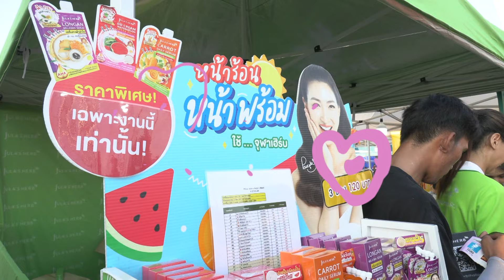ประมวลบรรยากาศความสนุก ความม่วน!! สัปดาห์ที่สามในกิจกรรม “one ยกช่อง ตะลุยโรงงาน” | one31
ประมวลบรรยากาศความสนุก ความม่วนใน กิจกรรม "one ยกช่อง ตะลุยโรงงาน" ที่บุกตะลุยไปเสิร์ฟความสนุกกันเมื่อวันศุกร์ที่ 29 มีนาคม ที่ผ่านมา ณ บริษัท ไทยฟู้ดส์ กรุ๊ป จำกัด (มหาชน) สาขาปราจีนบุรี

มีทั้งโชว์สุดพิเศษ จาก ตูมตาม ยุทธนา, แอ๊ค โชคชัย จาก The Golden Song, เพชร คฑาวุธ และตัส ชนะชัย จากดวลเพลงชิงทุน และมินิคอนเสิร์ตจาก หญิงลี ศรีจุมพล

และกิจกรรมลุ้น Lucky Draw ช้อปปิ้งของดี โปรโมชันเด็ด จากบูธสินค้ามากมาย